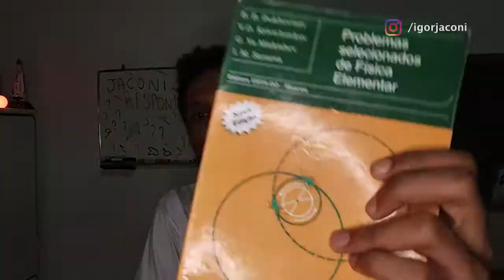APRESENTACAO PLAYLIST EXERCICIOS SARAEVA. (UTILIZADO NO IME, ITA, E OUTROS VESTIBULARES MILITARES)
Nesta playlist você vai encontrar exercícios do livro "Problemas Selecionados de  Física Elementar". Um livro Russo muito utilizado em provas militares, por ter questões de nível bem elevado. Portanto pretendo resolver esse livro por completo nessa playlist, não só para alunos que desejam fazer provas militares mas para aqueles que tem interesse em uma física mais elaborada e questões mais complexas.